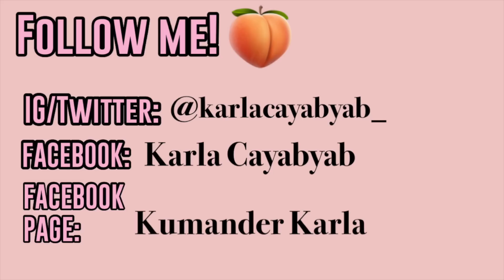UNBOXING MY ALL PINK GAMING EQUIPMENT WORTH 40K! (SOLID SA GANDA! 😍)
Yehey! Thank you, Lord!! 🥺💖

Kulang pa kasi to guys, update ko kayo pag dumating na yung base station chroma natin at mic. Hehe

SAY HI!

(WALA TAYONG GC)

Thank y’all sa suporta! I love you,